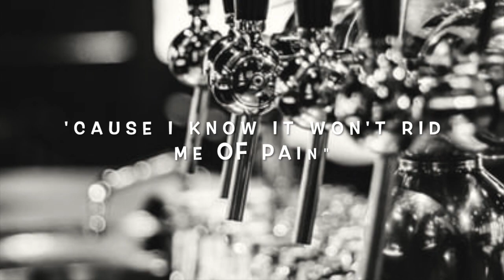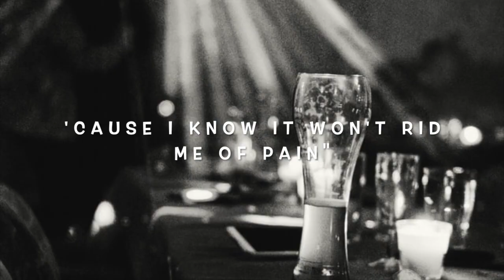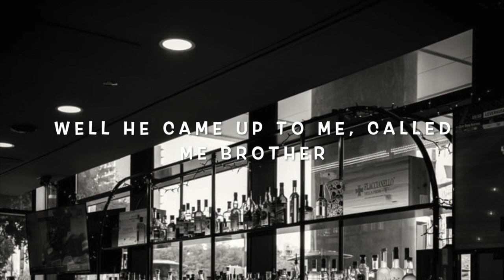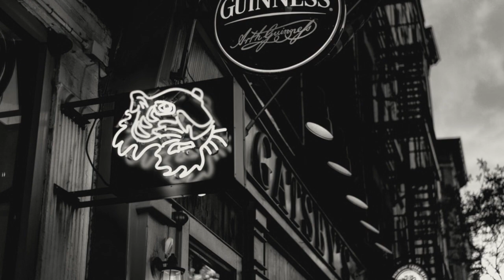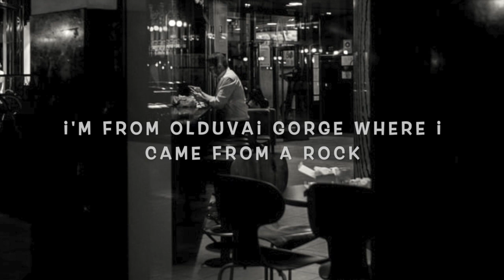Olduvai Gorge by Greg Gibson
This song was recorded and mixed during the COVID- 19 Pandemic of 2020 as part of a "stay-at-home" project (one new song a day for a week). I used Logic Pro X to record, mix, and master and iMovie to  make this accompanying lyric video. Photos are courtesy of:

Unsplash

c) 2020 Greg Gibson Music